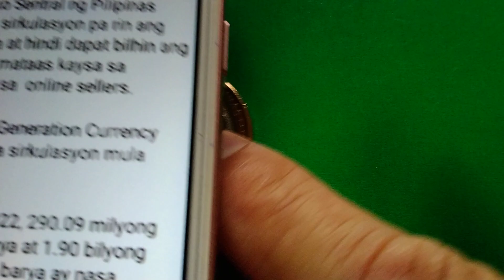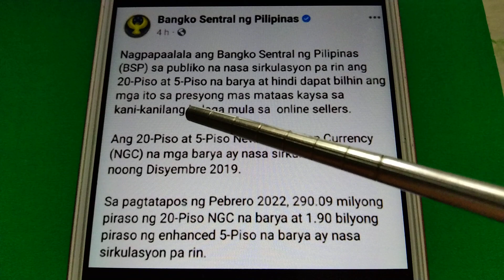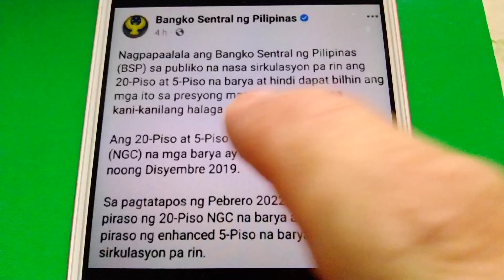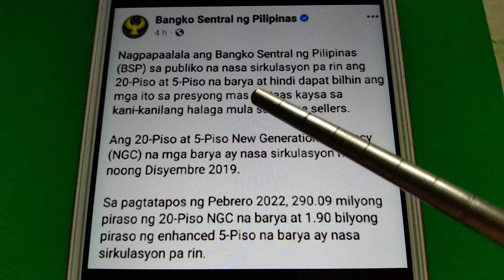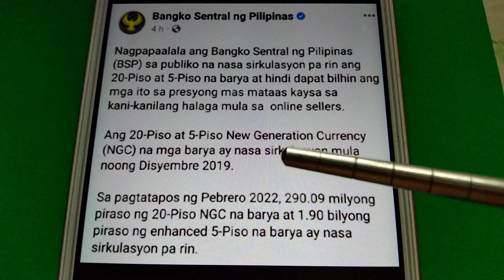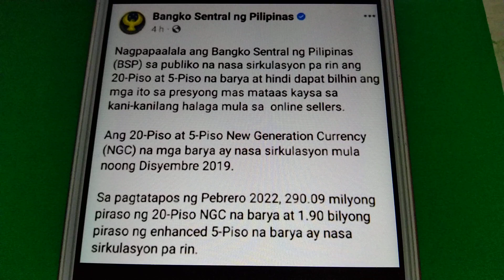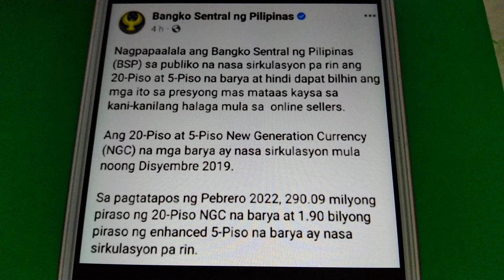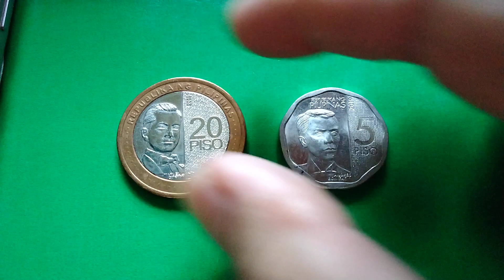MERON KA? ALAMIN!!!!!! PANOORIN!!!!!!